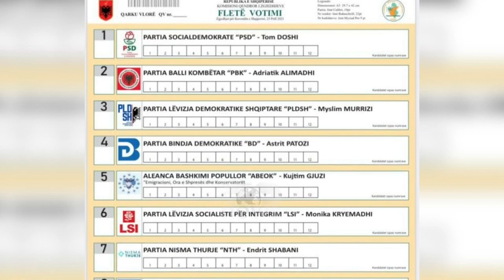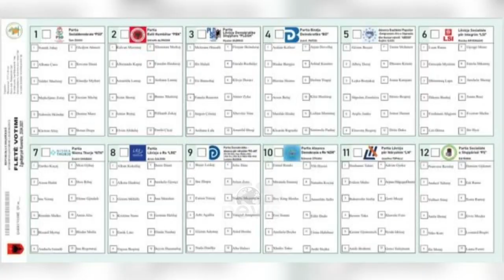Top News - Nuk miratohet fleta e votimit/ Shqyrtohen tre variantet e propozuara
Komisioni Rregullator i KQZ nuk ka arritur të miratojë fletën përfundimtare të votimit. Në mbledhjen e zhvilluar anëtarët nuk ranë dakord për asnjërën nga tre variantet e fletës së votimit të propozuara. Tre variantet u prezantuan nga komisioneri shtetëror i Zgjedhjeve Ilirjan Celibashi, por palët u ndanë për kompetencat si dhe faktin që prisnin të diskuton mbi një varianit të vetëm që më pas ta kalonin ose ta rrëzonin. Partia Demokratike përmes përfaqësuesit ligjot Ivi Kaso kërkoi që në fletën e votimit të jenë të gjithë emrat e kandidatëve, ndërsa këtij propozimi i është bashkuar edhe PS-së pas “presionit” të të vetëve duke u tërhequr nga varianti i numrave. Ndërkaq në tre variantet e propozuara nga kyekomisioneri Celibashi , dy prej fletëve të votimit janë me emra kandidatësh dhe një me numra. Nga ana tjetër përfaqësuesi ligjor i PS në KQZ eridjan salianji kërkoi që për fletën e voptimit të mos vendosë Komisoni rregullator paso, kjo është kompetencë e kryekomisionerit. Por qëndrimi salianjit është kundërshtuar nga antarja e rregullatorit Helga Vukaj që tha se është ky komisiion që vendos për fletën e votimit dhe jo kryekomisioneri.